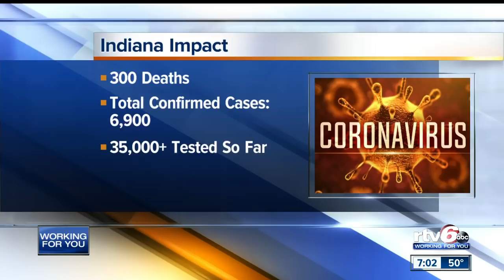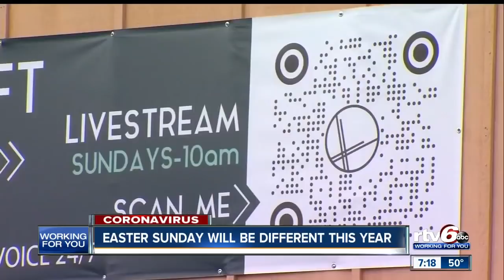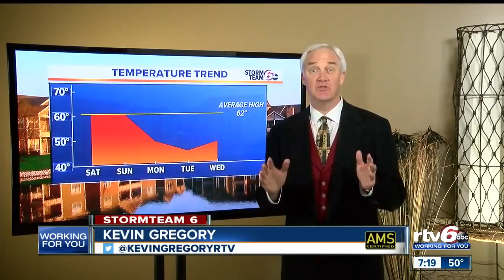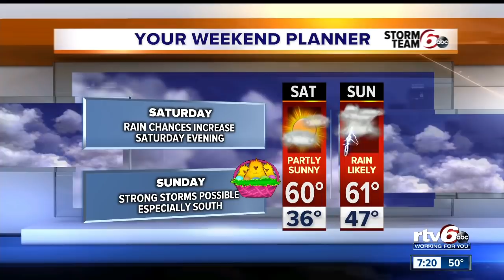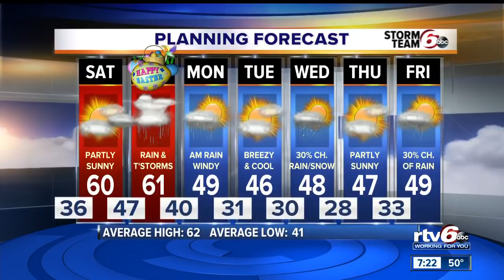RTV6 News at 7 p.m. | April 10, 2020